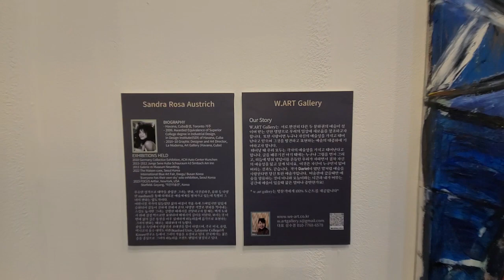2023뱅크아트페어1/3,조각, 그림,채성필, 글로리아, 호랑이, 쿠바, 라틴, 타이완, 스페인, 제주, 싱가포르,Bank Art Fair, 1홀,세텍,@우리들TV